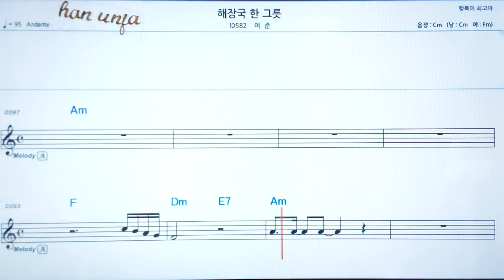💖해장국 한 그릇/여준 👍코드,악보, 가사 ,Karaoke*카라오케 반주